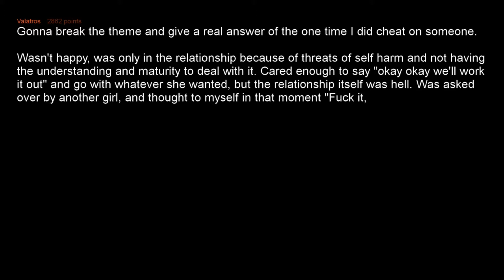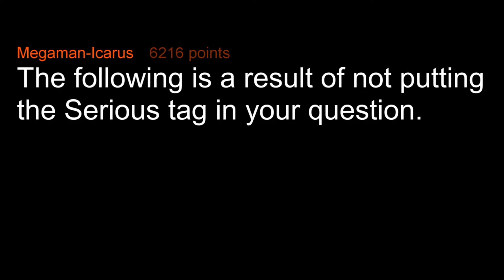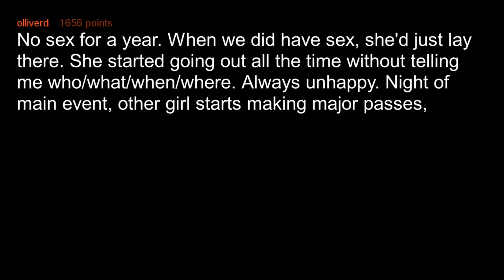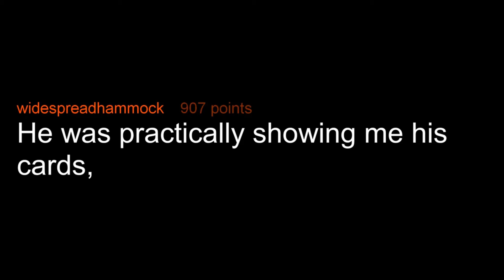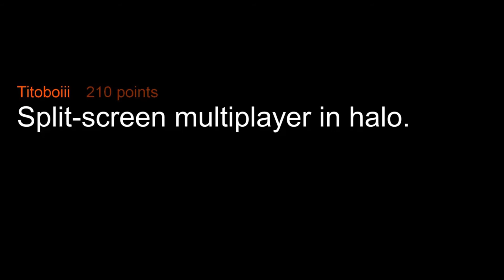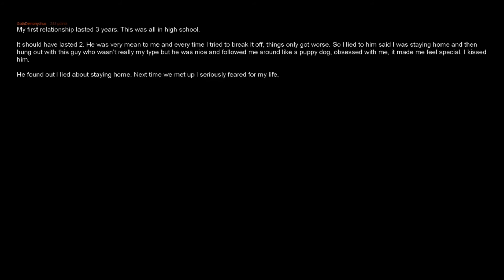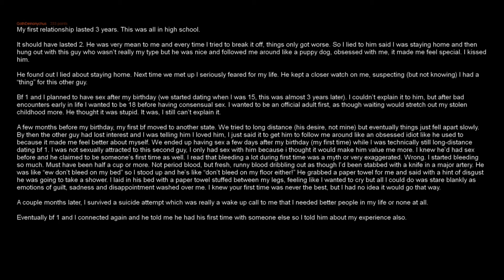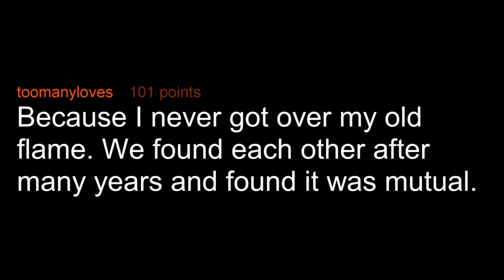Why did you CHEAT ON YOUR PARTNER? [NSFW] r/AskReddit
Hello!!

Today we will be looking at instances when the guy or girl cheated on their partner, one of the most interesting topics to grace the face of r/askreddit. We here at ask reddit ask various redditors why did they decide to cheat on their partners and what drove them to do that, and the results turn out to be quite amusing and absolutely not what you expected. The answers are witty and hilarious which will have you laughing the entire day, so be sure to check out today;s trending topic, which is, why the redditors decided to cheat on their partners and how did it happen.

People call me the Reddit Kraken. I keep myself updated with "reddit" everyday and make videos about the catchiest and the hottest topics in AskReddit, RedditAMA, NoSleep, etc. that I find fun and interesting and worth spending my time on.

Also, you can find contents related to Reddit and other social platforms in this channel; AskReddit, RedditAMA, CreepyPasta, etc.

And you can check other videos out. All the videos in this channel include topics related to people such as high school students, teachers, college students, teenagers, wives, husbands, etc. that you can relate to.

This is a channel just like Storytime With Reddit, Radio TTS, Reddit Jar, Reddify, Updoot Everything, Reddit Viral, Reddit Cubed, Sir Reddit , but much more consistent.